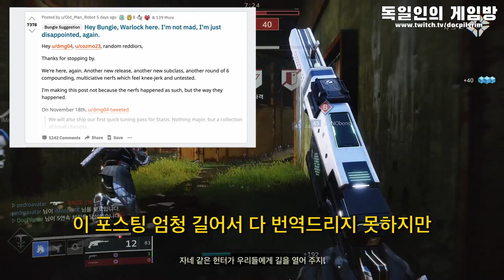데스티니 가디언즈 외국 커뮤니티 의견 | 20.11.20 - 20.11.27 | #03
외국 커뮤니티가 이번 주에 데스티니 가디언즈에 관한 어떵 이슈를 논의해는지를 알려주는 영상.